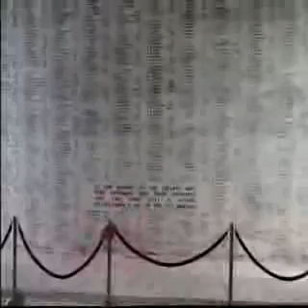Hawaii 2006; Day 4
Hawaii Field Trip 2006; Day 4
Pearl Harbor, Arizona Memorial, USS Missouri

7:00 AM - Breakfast at Duke's
7:45 AM - Pick-up for Arizona Memorial and USS Missouri at Pearl Harbor
8:45 AM - Arrival at Arizona Memorial
9:00 AM - Tour Pearl Harbor
10:15 AM - Transfers to USS Missouri
12:00 AM - Lunch ($10.00 cash provided)
Stop at Hilo Hattie on way back to hotel
Time TBD - Dinner at Planet Hollywood
10:00 PM - Room check

Part 4 of a 7 part series of each day I spent in Hawaii...